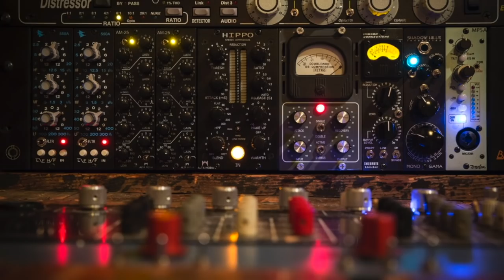DHC - Collins Watch Co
In another fun and in-depth episode, Doc sits down with Jimmy Collins, Founder of the Collins Watch Company.

Chris Vail is the founder of Janis Trading Company, established in 2012, makers of Lew & Huey and NTH Watches. Chris caused trouble as a medic (“Doc”) in the US Army from 1994 to 2000, then caused trouble in the financial services and software industries for the next 12 years. Now he causes trouble in the watch industry.